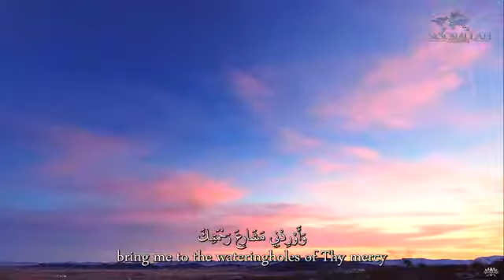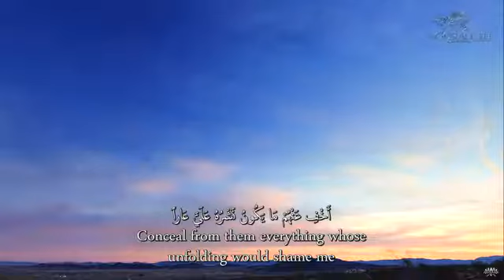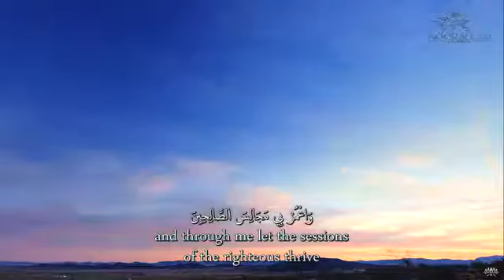Al Sahifa Al Sajjadiyya 41 Dua in Asking for Protectionᴴᴰ lالصحيفة السجادية دعـاؤه في طلب الستر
This dua is from the Book "Sahifa Sajjadia" by Imam Zainul abideen (as ) from the progeny of the Holy Prophet (saws)
He is the son of Imam Hussain (as) & the grandson of Ali & Fatima  (sa)